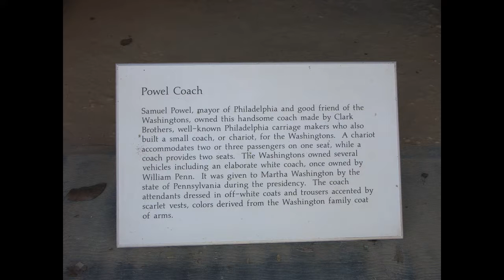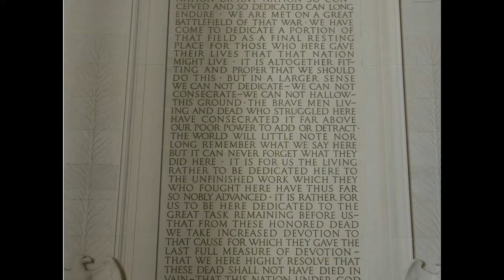2006E Oct Washington DC